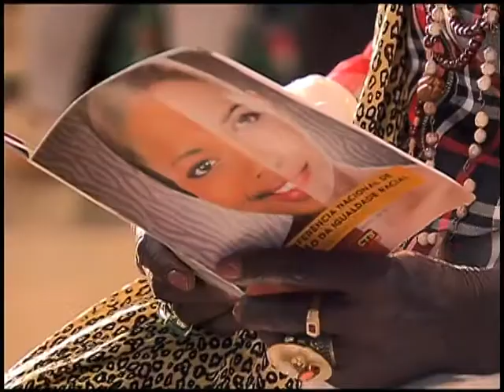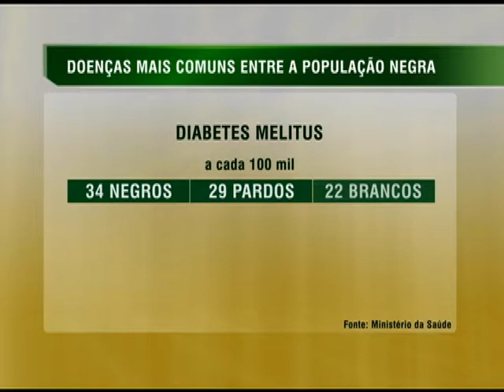Campanha vai incentivar denúncias de racismo no Sistema Único de Saúde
NBR NOTÍCIAS - 25.11.14: Foi lançada uma campanha publicitária que busca envolver usuários e profissionais da rede pública de saúde na luta contra o racismo. A ação visa conscientizar a população de que a discriminação racial também se manifesta na saúde. Segundo levantamento do Ministério da Saúde, mulheres negras recebem menos tempo de atendimento médico e menos orientações do que as brancas no SUS. Além disso, 60% das mortes maternas são de mulheres negras, enquanto a taxa de mortalidade entre as brancas é de 34%. A ação vai contar com a ajuda do Disque Saúde 136.